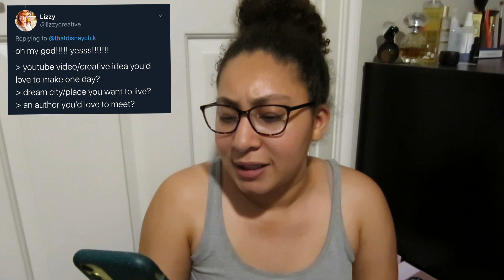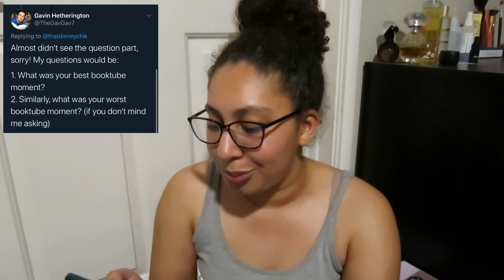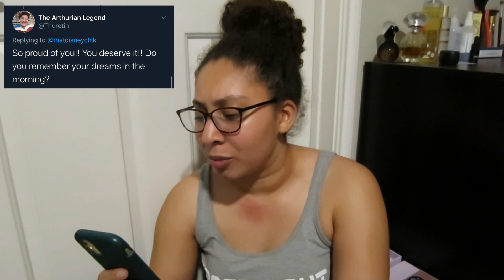1K + Birthday Q&A !!!!!!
► Amazon Wishlist